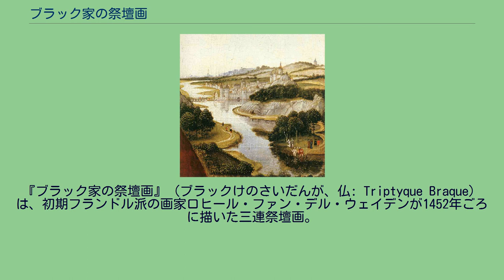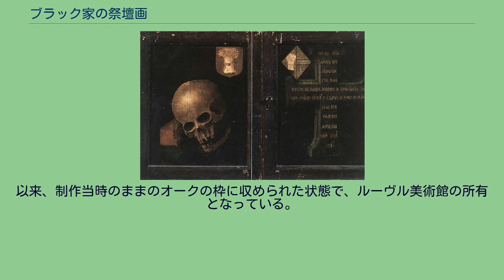ブラック家の祭壇画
ロヒール・ファン・デル・ウェイデンの作品
『ブラック家の祭壇画』（ブラックけのさいだんが、仏: Triptyque Braque）は、初期フランドル派の画家ロヒール・ファン・デル・ウェイデンが1452年ごろに描いた三連祭壇画。
オーク板に油彩で描かれた板絵で、現在はパリのルーヴル美術館が所蔵している。
左翼パネルに描かれているのは洗礼者ヨハネ、中央パネルに描かれているのは聖母マリア、イエス・キリスト、福音記者ヨハネ、右翼パネルに描かれているのはマグダラのマリアである。
この作品の依頼主は、トゥルネーのジャン・ブラック、あるいは1452年に若くして急逝したジャンを偲んだ妻カテリナ・ド・ブラバンではないかと考えられている。
また、『ブラック家の祭壇画』は、ファン・デル・ウェイデンが個人の依頼で手がけた三連祭壇画のなかで、唯一現存している作品である。
両翼を閉じた状態。
外面に描かれている頭蓋骨は、メメント・モリと、この祭壇画の完成時に既に死去していた依頼主への哀悼の意がこめられているとされる。
『ブラック家の祭壇画』の左翼パネル外面には、レンガあるいは石の破片にもたれるように黄褐色の頭蓋骨が描かれており、その右上の楯に描かれている麦束はブラック家の紋章である。
右翼パネル外面には、十字架の中にラテン文字で『シラ書』(41:1-2) からの引用が書かれている。
さらに左翼パネルの上下端には「自分たちがいかに虚栄に満ちた存在であるかを忘れるな / かつて美しかった私の身体も今では虫どものエサになっている」という、死への警句（メメント・モリ）が書かれている。
これらのことから描かれている頭蓋骨は旧約聖書のアダムの隠喩であり、ひいてはこの作品を観る者の将来を表現していると考えることができる。
また、寓意的静物画の分野ヴァニタスで、最初に頭蓋骨を用いた作品の一つであるとされている。
頭蓋骨のほかに、レンガの破片にもなんらかの意味があると考える研究者も存在する。
頭蓋骨がアダムを意味しているのであれば、この破片はキリストが磔刑に処せられたゴルゴダの丘の象徴ではないかという説などである。
しかしながら、ファン・デル・ウェイデンあるいは依頼主が何を意図していたにせよ、フランスの王族ヴァロワ家の顧問、金融機関として確固たる地位を築いていたブラック家自体には、象徴的な意味においてあまり似つかわしい内容ではないと思われる。
左翼パネルの福音記者ヨハネの背後に描かれた風景画。
右下に洗礼を受けるキリストが描かれている。
左翼パネルには洗礼者ヨハネの上半身が描かれ、さらにその背景には洗礼を受けるキリストが描かれている。
ヨハネの口もとから流れ出すように書かれているのは『ヨハネによる福音書』(1:29) の「見よ、世の罪を取り除く神の小羊」である。
右翼パネルに詳細に表現された豪奢な衣装を身にまとって描かれているのはマグダラのマリアで、女性を描いたファン・デル・ウェイデンの作品の中でも傑作と見なされている。
マグダラのマリアの上方に書かれている文言は、『ヨハネによる福音書』(12:3)の「その時、マリヤは高価で純粋なナルドの香油一斤を持ってきて、イエスの足にぬり」である。
中央パネルの横幅は68cmで、両翼パネルのほぼ二倍の大きさである。
中央に描かれたキリストの外貌は、ボーヌのホテル・デューが所蔵するファン・デル・ウェイデンの祭壇画『最後の審判』の中央パネルに描かれたキリストに酷似している。
どのパネルにも人物の口もとあるいは上方にラテン文字が記され、あたかもふきだしや解説文であるかのような印象を与えている。
これらの文字は、左翼パネル外面の十字架と関連している。
左翼パネルの福音記者ヨハネの口もとから波打って流れるラテン文字は、画面右上を通って中央パネルの聖母マリアの口もとから波打つラテン文字へと合流する。
右翼パネルのマグダラのマリアのラテン文字は、波打つほかのラテン文字とは対照的に水平に書かれている。
さらに、描かれているすべての人物の手やしぐさが強い対称性を持っていることと、背景に描かれている風景が三枚のパネルに統一感を生み出し、これらのラテン文字とあいまって三連祭壇画全体に物語性を与えているのである。
『ブラック家の祭壇画』が最初に記録に現れるのは1497年のカテリナ・ド・ブラバンの遺書だが、これには作者の名前は記されていない。
1586年まで、カテリナ...